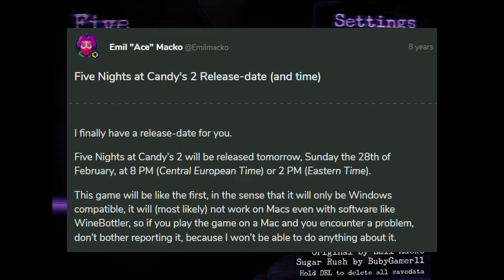A TERRIFYING Remake of FNAC 2